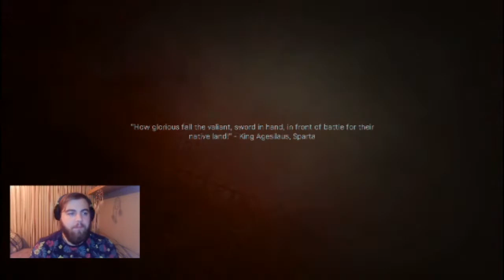call of duty modern warfare "I Feel Like Chucky" lets play part 5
Carrying on the amazing campaign of, call of duty modern warfare in this Part 5 of the lets play series.watch me play and have a laugh, can guarantee that i die some point and also one mission i feel like chucky running round a house with a kitchen knife but in fact i was just a little girl, i hope you all enjoy.